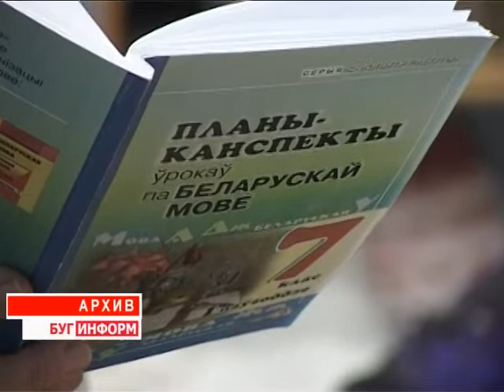2014-11-24 г. Брест. Онлайн-диалог студентов с Главой государства. Телекомпания Буг-ТВ.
Онлайн-диалог студентов с Главой государства А. Лукашенко.
Открытый диалог президента Республики Беларусь Александра Лукашенко со студентами педагогических вузов  стал одной из наиболее обсуждаемых тем недели ушедшей. Повод для проведения подобного мероприятия - белорусский государственный педагогический университет имени Максима Танка – кузница преподавательских кадров страны - отметил своё 100 – летие.
Юбилей – хорошая возможность поговорить о жизни педагогов, как тех, кто трудится в данной сфере в настоящее время, так и тех, кто только готовится работать в школах и вузах. Онлайн – общение продолжалась несколько часов. За это время были затронуты десятки актуальных тем, касающихся совершенствования современной системы образования. Во главе угла оказались вопросы практикоориентированности и узкоспециализированности вузовского обучения, срок получения высшего образования, а также дальнейшая судьба молодых специалистов.